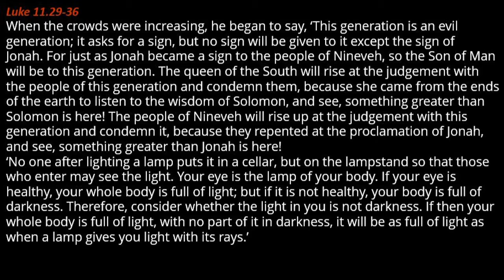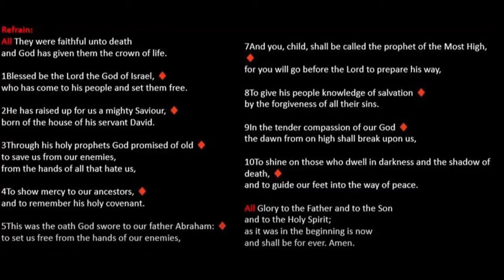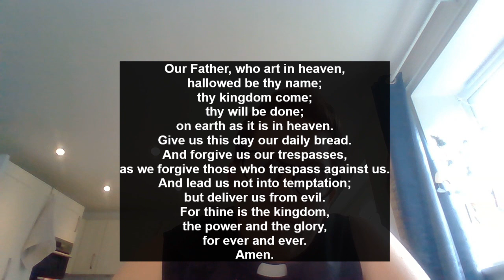Morning Prayer Friday 17th June 2022